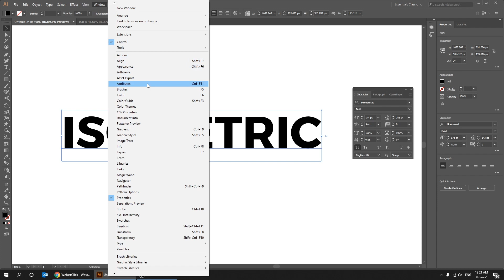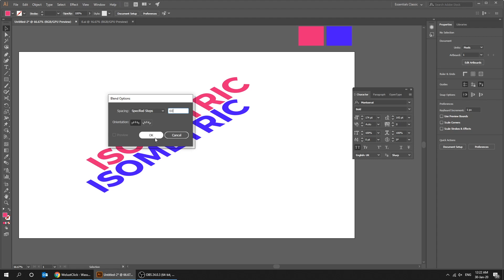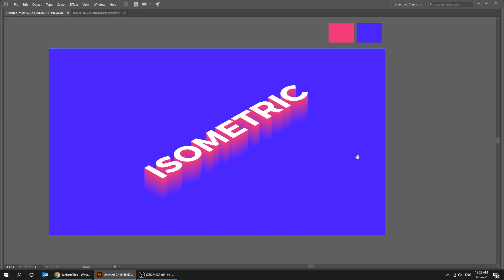Creating Cool Isometric Text Effects In Illustrator!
In this tutorial, I will demonstrate how to take a text or an object and make it Isometric, and apply a cool 3D effect.

► Envato UNLIMITED DOWNLOADS of templates, videos, music & more

Inspired by Dansky